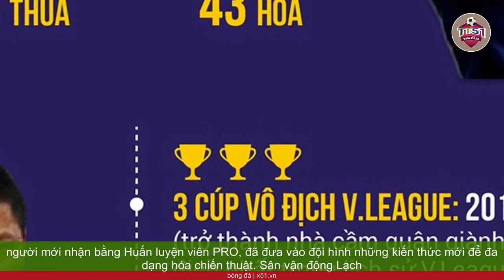HUẤN LUYỆN VIÊN CHU ĐÌNH NGHIÊM DẪN ĐẦU HẢI PHÒNG TẠI AFC CUP 2023-24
Huấn luyện viên Chu Đình Nghiêm, người có kinh nghiệm ở đấu trường AFC Cup, đang dẫn đầu đội tuyển Hải Phòng. Mặc dù phải nhận thất bại 1-3 trước Incheon Utd, các cầu thủ dưới sự hướng dẫn của ông đã thể hiện tinh thần chiến đấu và cầm hòa đội chủ nhà 1-1 sau 90 phút chính thức, trước khi nhận thêm 2 bàn thua trong hiệp phụ. Dẫu vậy, việc xuống chơi ở AFC Cup 2023-24 được xem phù hợp hơn với Hải Phòng, trong lần đầu họ vươn mình ra đấu trường châu lục. Rơi vào bảng đấu có Hougang United (Singapore), Sabah (Malaysia) và PSM Makassar (Indonesia), 3 đối thủ từng tham dự AFC Cup, nhưng được nhận định "vừa miếng" với đội bóng đất Cảng. Lợi thế của Hải Phòng nằm ở "tướng" Nghiêm, khi ông từng có 5 mùa giải huấn luyện Hà Nội FC tại sân chơi quốc tế. Đỉnh cao của chiến lược gia người Thanh Hóa đưa đội bóng Thủ đô vào bán kết AFC Cup 2018. Có thể lực lượng của Hải Phòng hiện tại không được đánh giá bằng Hà Nội FC, song nhìn lại những gì mà  Huấn luyện viên Chu Đình Nghiêm đã và đang gây dựng cho đội bóng đất Cảng, cùng cái duyên của bóng đá Việt Nam ở sân chơi AFC Cup, giới mộ điệu có thể đặt trọn niềm tin. Hải Phòng đăng ký sự tham gia với 5 ngoại binh ở AFC Cup 2023-24. Ông Nghiêm hiểu Hải Phòng không phải đội bóng vung tiền để sắm ngôi sao. Phần lớn chất lượng đội hình của họ thuộc diện tầm trung, nơi được xem "đất lành" với các cầu thủ "hàng dạt" V-League như Đặng Văn Tới, Phạm Mạnh Hùng, Hoàng Thái Bình... hay những gương mặt Việt Kiều không tìm được chỗ đứng ở nước ngoài đến thử việc. Ấy vậy, Hải Phòng vẫn biết cách để lại ấn tượng ở 2 mùa giải vừa qua, trong đó có ngôi á quân V-League 2022. Điều này chứng tỏ ông Nghiêm giỏi thích nghi, ứng biến linh hoạt từ lối chơi đến sử dụng nhân sự, bất chấp CLB có biến động mạnh về lực lượng qua từng năm.